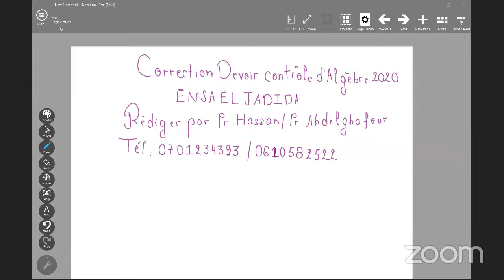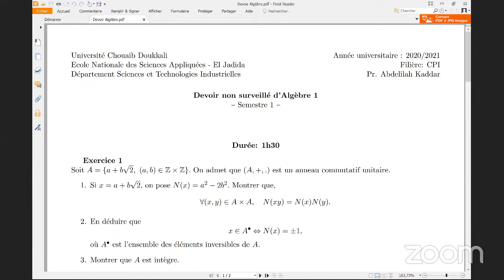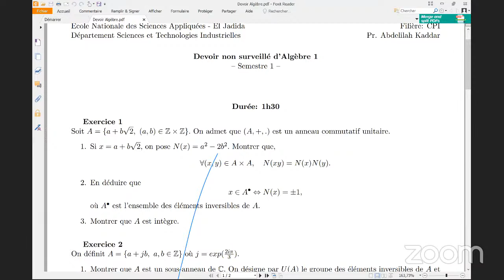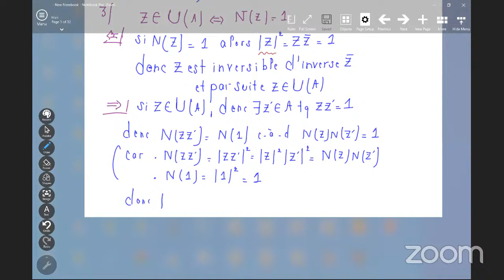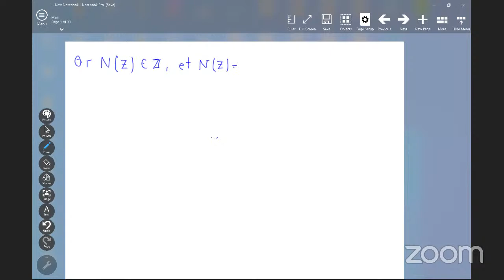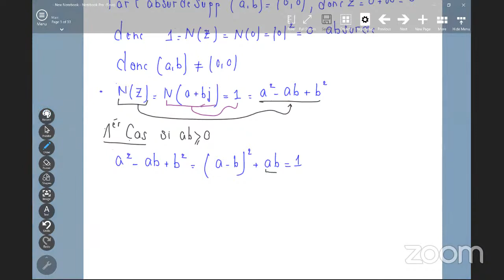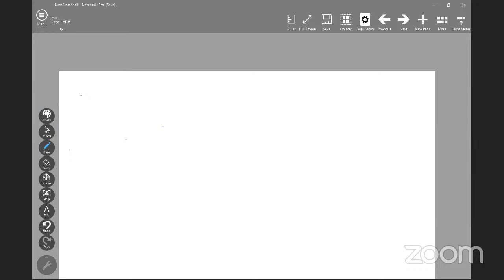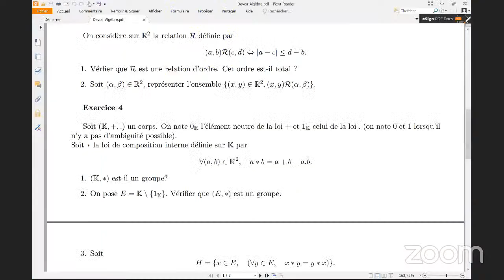Correction Contrôle algèbre 2020 ENSA jdida 0701234393§§0610582522